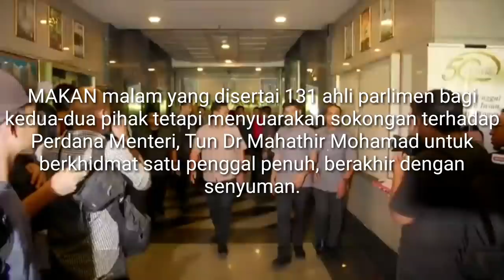Ini Penyatuan Keluarga Besar Umat Islam! Malaysia Cipta Sejarah Baru?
“Ini adalah penyatuan keluarga besar umat Islam dan kita harap ia akan menjadi manfaat kepada rakyat…”

Setakat ini, beberapa pihak masih menantikan kata putus daripada Perdana Menteri Tun Dr. Mahathir berkenaan pensejajaran semula kerajaan.

Sumber memberitahu, taklimat di dalam dewan mengalu-alukan mereka yang telah menandatangani akuan bersumpah (SD), dengan suasana ceria dan gembira.

MAKAN malam yang disertai 131 ahli parlimen bagi kedua-dua pihak tetapi menyuarakan sokongan terhadap Perdana Menteri, Tun Dr Mahathir Mohamad untuk berkhidmat satu penggal penuh, berakhir dengan senyuman.

Majlis Makan Malam Muafakat Ahli Parlimen yang berlangsung selama kira-kira dua jam itu dihadiri ahli Parlimen dari enam parti iaitu Parti Pribumi Bersatu Malaysia (Bersatu), PKR, Warisan, Gabungan Parti Sarawak, Umno dan PAS.Sumber mengatakan bahawa tiada ucapan semasa majlis makan malam itu, tetapi presiden-presiden parti serta Azmin memberikan taklimat mengenai sokongan mereka terhadap kerjasama baharu antara parti-parti untuk membentuk kerajaan baharu.

Mereka dari PKR merupakan puak yang menyokong Menteri Hal Ehwal Ekonomi, Datuk Seri Azmin Ali.“Ahli Parlimen duduk dalam kalangan parti mereka dan diberi taklimat oleh pelbagai pemimpin mereka, tidak ada ucapan. Ini bagi menunjukkan solidariti kerana ini adalah kali pertama mereka yang menandatangani SD berkumpul di satu tempat,” kata sumber itu.

Azmin kemudian bertemu dengan para penyokongnya secara tertutup selepas makan malam.